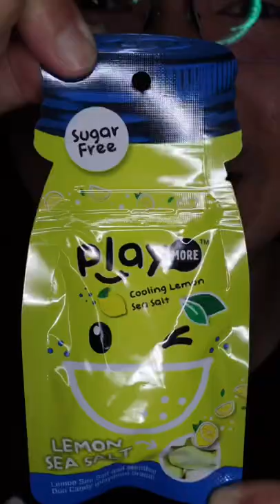PlayMore Cooling Lemon 🍋 Sea 🌊 Salt 🧂 ASMR